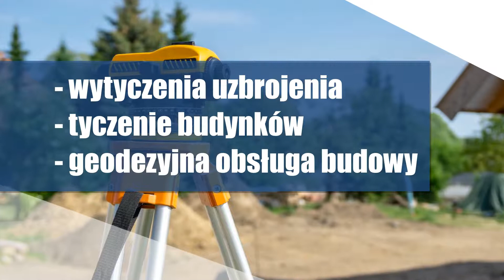usługi geodezyjne podział nieruchomości Zielona Góra A-Geo-z Kacper Milczarek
Firma A-Geo-z została założona przez Kacpra Milczarka. Siedziba znajduje się w Zielonej Górze, na terenie województwa lubuskiego. Specjalizujemy się w świadczeniu kompleksowych usług geodezyjnych. Nasz oferta skierowana jest zarówno do Klientów indywidualnych, jak i firm.

Oferujemy wyznaczanie granic, nadzór geodezyjny,
podziały nieruchomości, podziały działek, wytyczenia uzbrojenia, tyczenie budynków oraz
geodezyjna obsługa budowy.

Wszelkie zlecenia wykonujemy sprawnie oraz profesjonalnie. Zapewniamy atrakcyjne ceny i terminowość.

Zapraszamy do skorzystania z z usług  naszej firmy.